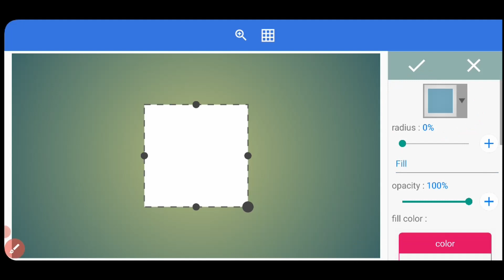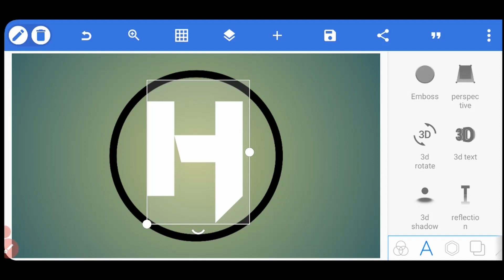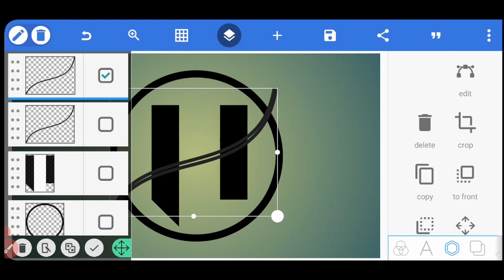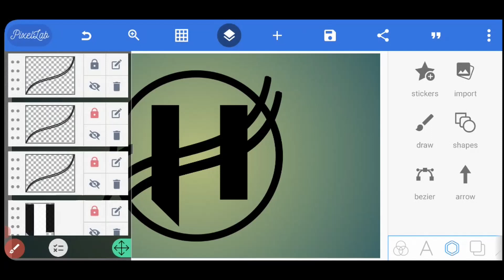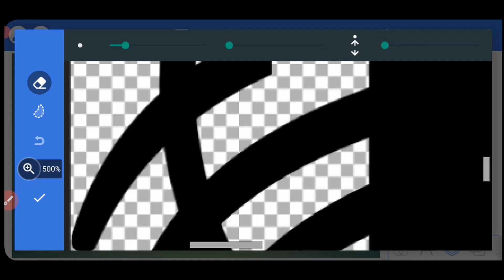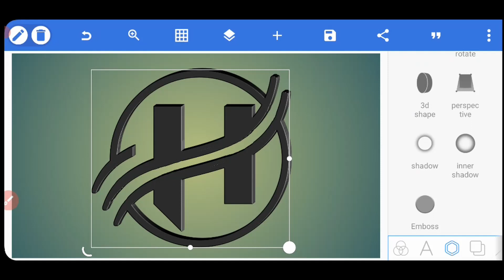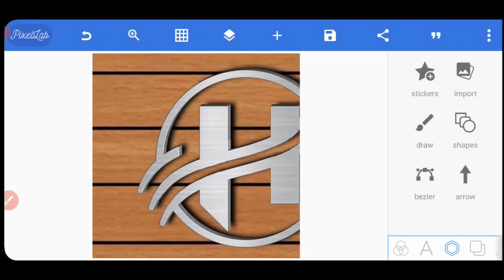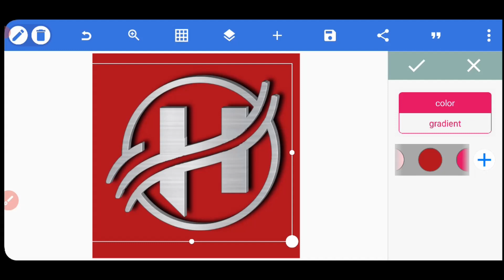3D Logo Kaise Banaen | How to make professional Logo | Youtube Logo Kaise Banaye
3D Logo Kaise Banaye | How to make Logo | Youtube Logo Kaise Banaye | How to make professional Logo

About This Video- In this video i tell u how to make professional log for youtube channel in your mobile in just 2 minute.
how to make professional logo youtube
how to create a logo for youtube channel
how to make a brand logo
how to make a business logo
how to make brand logo
how to create logo in your youtube channel
how to make logo online
how to make logo in illustrator
how to make logo with ai
how to make logo for facebook
how to make logo for instagram
business logo
logo tutorial
logo tutorial in hindi
pixellab me logo kaise banaye
pixellab me logo kaise banate hain
pixellab logo tutorial
pixellab me logo kaise create karean
pixellab me brand logo kaise banate hain
pixellab me 3d logo kaise banaye
logo design
ms word me logo kaise banaye
logo
brand logo kaise banaye
channel logo kaise banaye
mobile se logo kaise banaya jata hai
channel ka logo kaise banaye